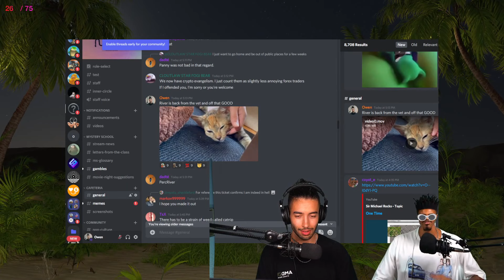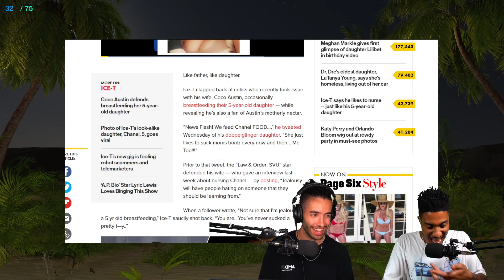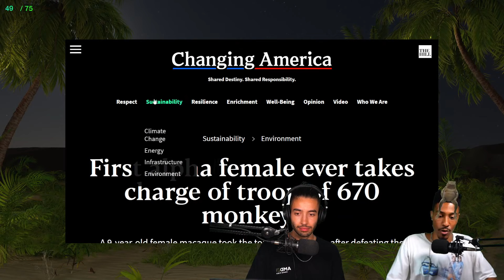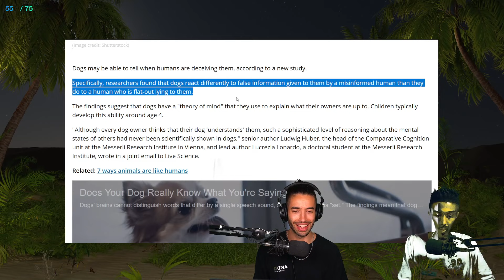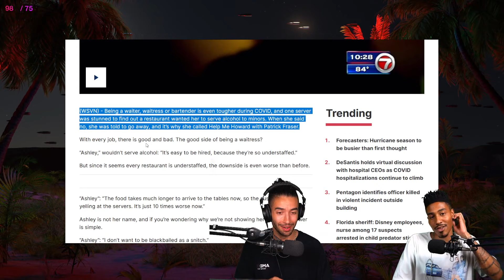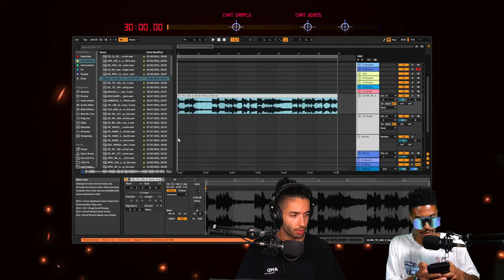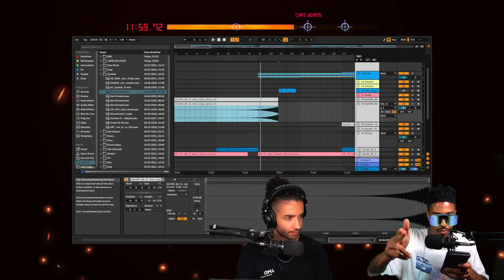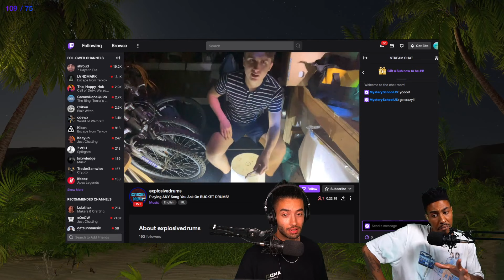Splooting | Mystery School S4E53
Watch us live on Monday, Wednesday, and Friday nights at 9PM Central